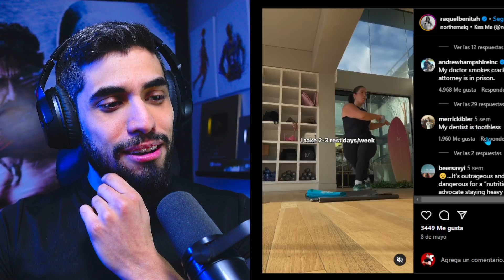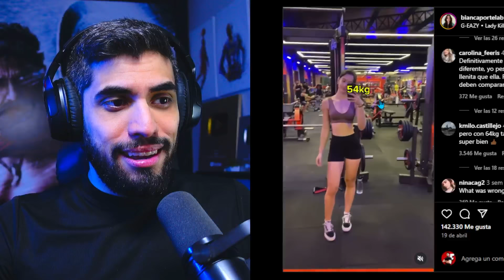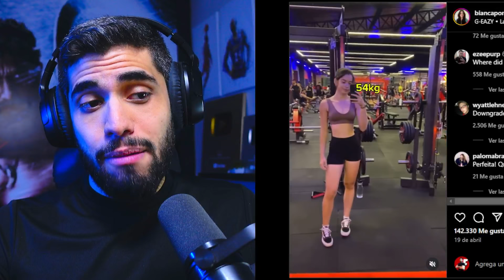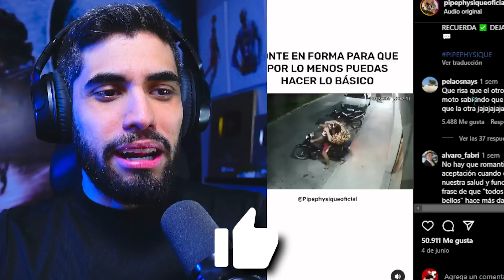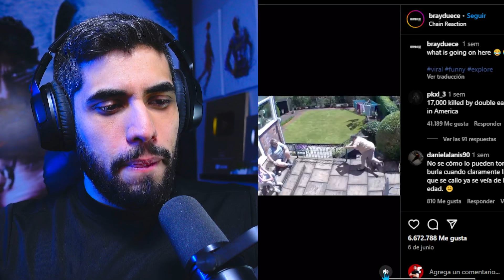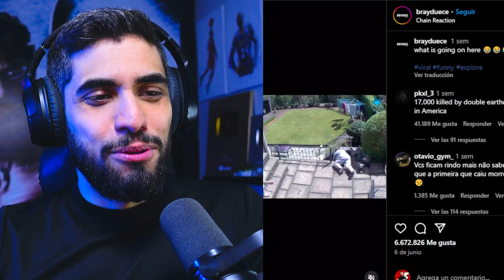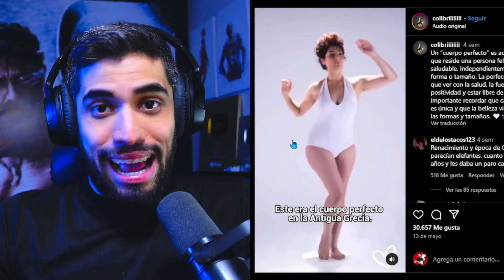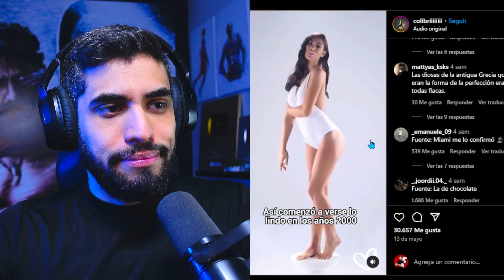LOS PR0GRES LO DESTRUYEN TODO (VÍDEO BORRADO POR YOUTUBE)